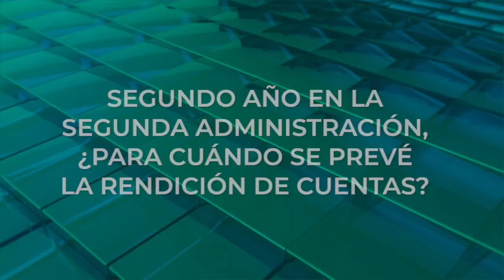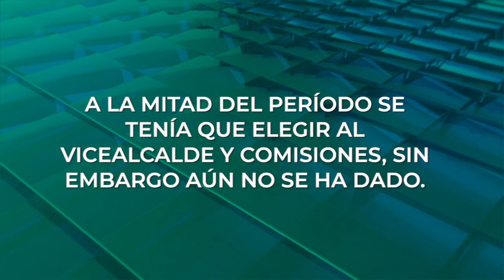El segundo año de mandato de José Miguel Uzhca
El reciente 14 de mayo se cumplieron dos años de haber asumido la administración del GAD Municipal de Girón por segunda ocasión consecutiva el señor Jose Miguel Uzhca. La autoridad municipal en una entrevista se refiere a la gestión, rendición de cuentas y, también sobre la nominación del vicealcalde y nombramientos de comisiones que se tienen dar a la mitad de la administración. A continuación las respuestas.